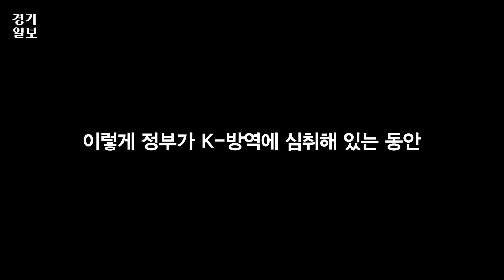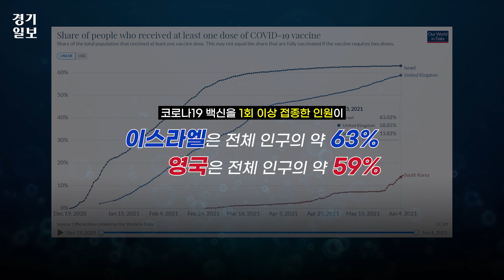세계 최고라던 'K-방역'…백신 접종은 후진국?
지난해 ‘K-방역’이라는 신조어가 탄생할 만큼 대한민국은 전 세계적으로 방역 열풍을 일으키며 찬사를 받은 우리 정부.

하지만 찬사를 받은 직후 정부는 일시적인 감소세를 보고 경제를 살리겠다며 외식ㆍ여행 쿠폰을 발급하며 엇박자 행정을 펼치는가 하면, 대유행의 시기에 제대로 된 대처를 하지 못한 채 우왕좌왕하는 모습을 보이기도 했다.

이에 경기일보는 K-방역의 현주소를 진단, ‘자타공인’ 우수한 방역 정책인지 ‘자화자찬’에 그친 ‘속 빈 강정’인지 살펴보고자 한다.